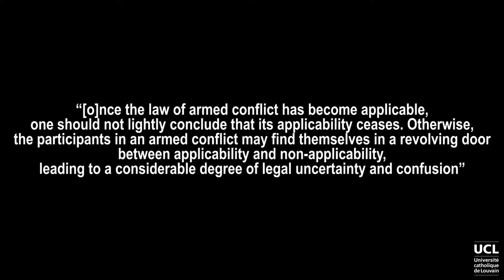General remarks and principles on the temporal scope of application of IHL